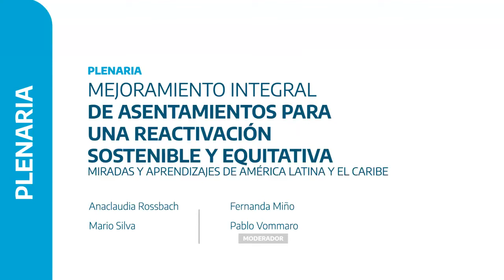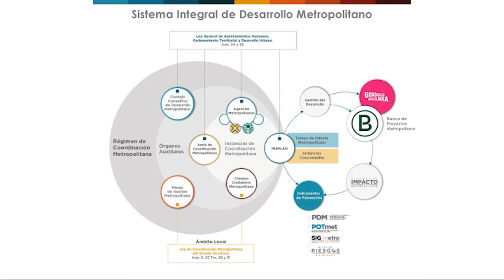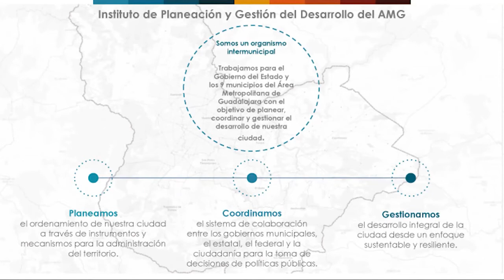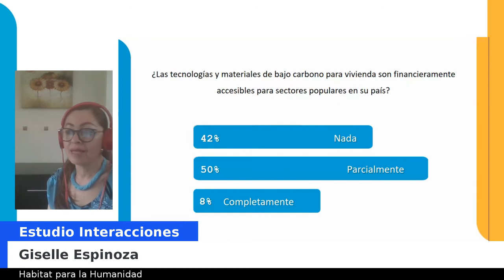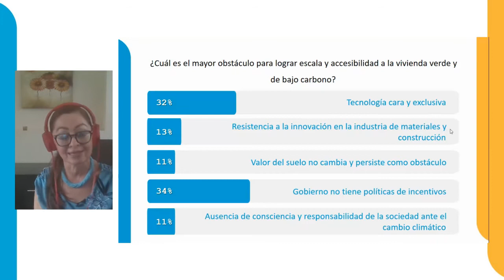MEJORAMIENTO INTEGRAL DE ASENTAMIENTOS PARA UNA REACTIVACIÓN SOSTENIBLE Y EQUITATIVA.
La COVID19 acentuó la relevancia de las condiciones habitacionales para contener la pandemia o, por el contrario, para profundizar su impacto negativo en la salud, la economía y la calidad de vida de las poblaciones vulnerables; estas observaciones pueden nutrir los esfuerzos de mejoramiento del hábitat humano y su vínculo con la reactivación económica. En ese contexto, identificaremos aprendizajes y propuestas que propicien la reactivación y la recuperación económica y social, mediante los procesos de mejoramiento de asentamientos.

Urban Housing Practitioner´s Hub
UHPH